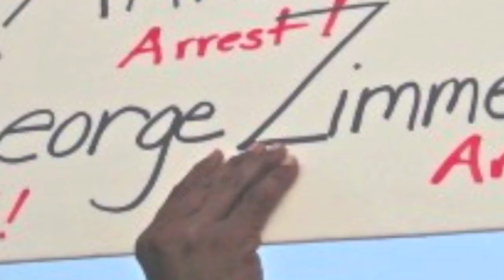sanford turns out for trayvon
rally thursday nite, 3/22/12 at fort mellon park by lake monroe in sanford, florida for martyred teen, trayvon martin